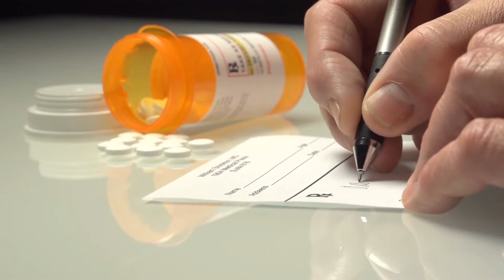Por que as Terapias Holísticas são Eficazes? Você Sabe?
🌿 Conheça nosso curso Aromaterapia para Iniciantes e aprenda mais sobre aromaterapia e óleos essenciais

Aviso importante: Todo o conteúdo disponibilizado nesse canal é de caráter puramente informacional (e não prescricional!). Sempre procure um bom médico/especialista antes de experimentar qualquer estratégia de saúde.